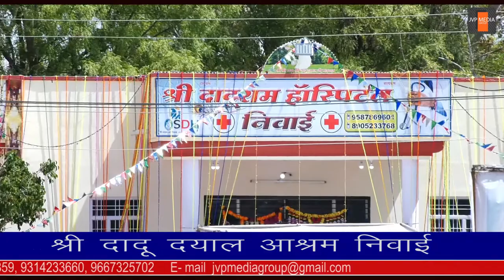Dadu Dayal Ashram Niwai। दादू दयाल आश्रम निवाई। रामपालदास जी। रामप्रसाददास जी। छोटे बाबा बड़े बाबा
JVP Media Group
 Event management, anchoring, documentary film, news coverage, photo & video shooting.